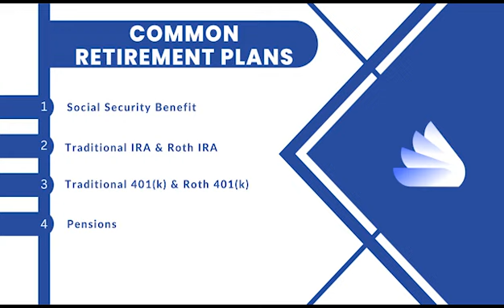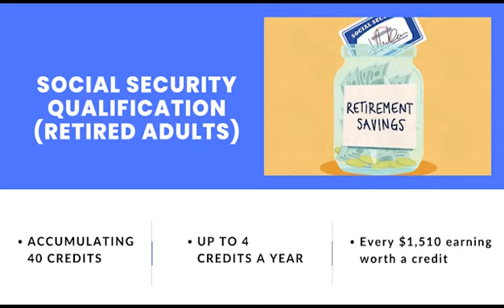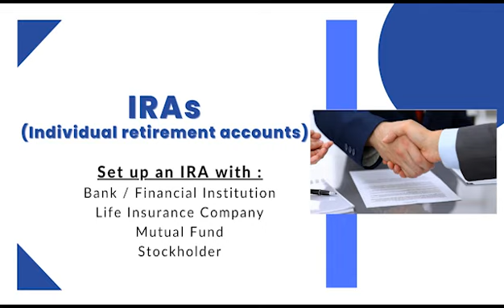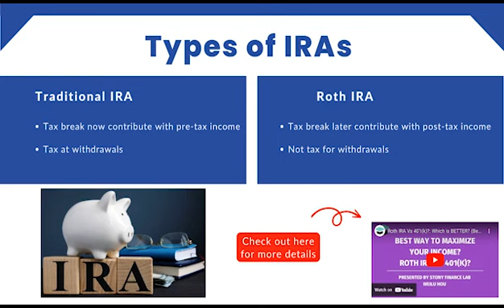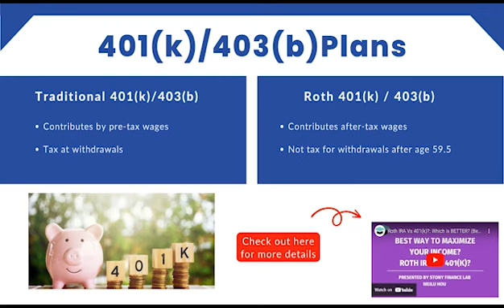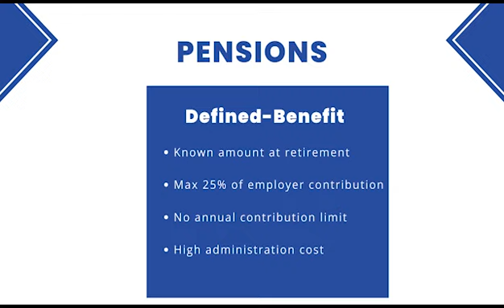Investing for Retirement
Description: This video introduces 4 common types of retirement plans including government-sponsored, employer-sponsored, and self-sponsored plans. Check out the video to learn about qualifications and monthly payments for social security benefits. Annual contributions to IRA accounts and 401(k) accounts are also included in the video. Even more, find out some tips on boosting retirement savings in the video!

Useful Resources:
Check Social Security Benefit Statement

Authors: Yongchen Huang, Stony Finance Lab
Editor: Yuelin Peng

Stony Finance Lab (stonyfinlab.org) is a community-based network that aim to produce and distribute high quality educational content, promote personal financial responsibility, and help its members to achieve financial confidence and financial independence through life-long learning.

To view past postings on job and career in finance, investing, blockchain and cryptos collected by our volunteers, please